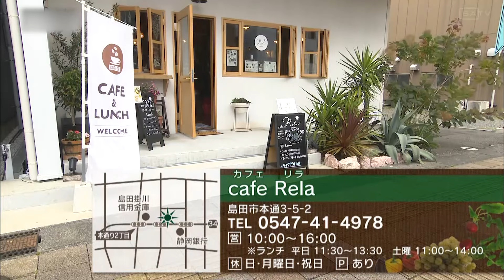【島田市】cafe Rela（カフェ リラ）【とびっきり食堂】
住所：島田市本通3-5-2
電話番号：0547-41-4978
定休日：日・月曜日・祝日
営業時間：10:00〜16:00　※ランチ 平日 11:30〜13:30　土曜 11:00〜14:00